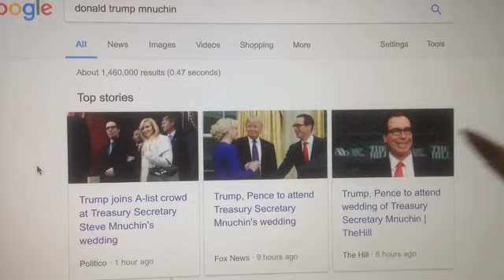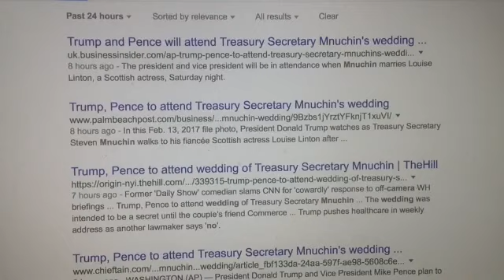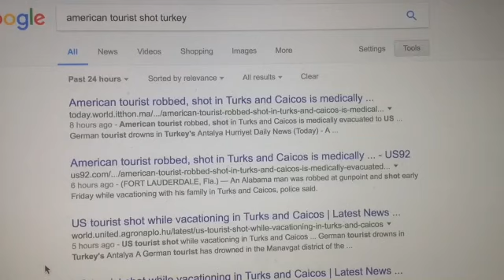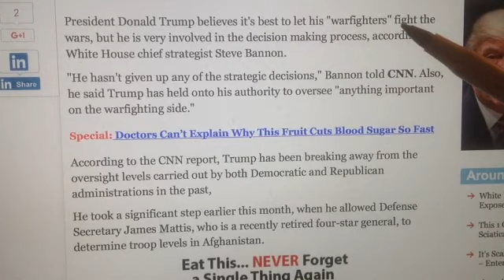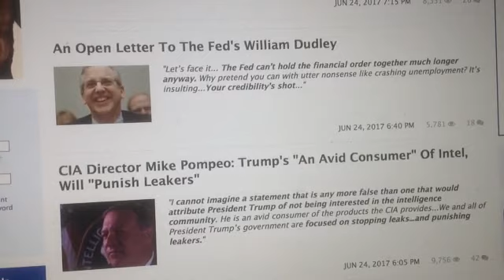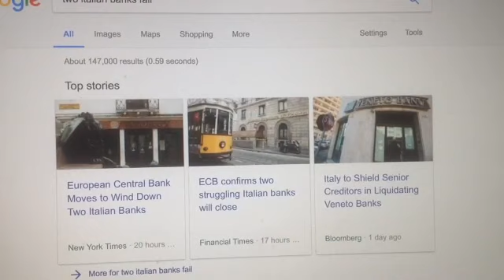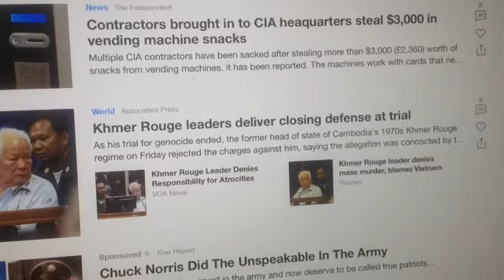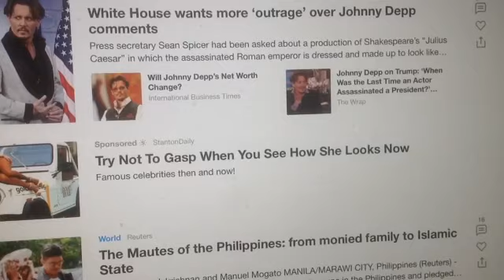"Day 156" Trump attends Steve Mnuchin Wedding, No Poor People Allowed !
On "Day 156" of the Donald Trump White House Regime, the Golden One attended the Steve Mnuchin Wedding as part of the A-List crowd and as you can guess "Poor People not Allowed".  No Camera's allowed at the Super Rich Elite Dual Citizen Master Class Wedding festivities,  for you see they are NOT Public Servants, They are Your Rulers !  And further more Americans since your new Rulers have come out of the Shadows they would like you to follow Protocols and Traditions of the Practical Kabbalah Superstitions and Customs.  When Jared Kushner rattled off a list of Israeli demands at the Peace meetings, lol, the Palestinian Leader became Furious..,  I am sure Bibi was snickering with delight.